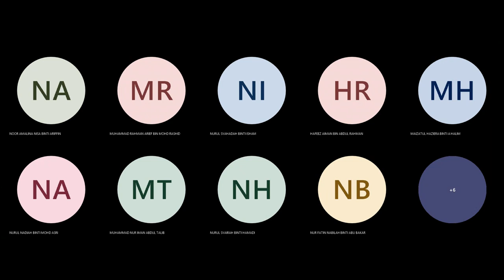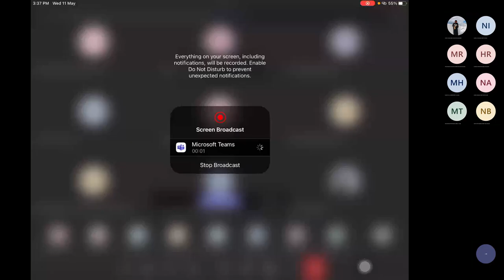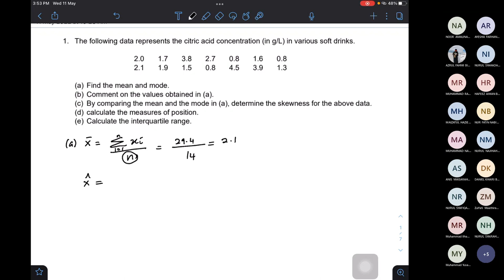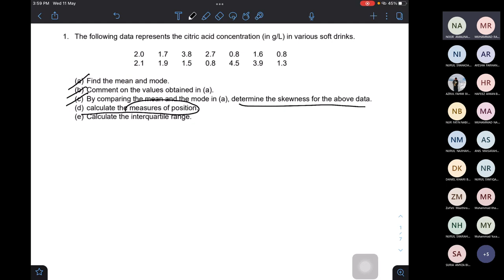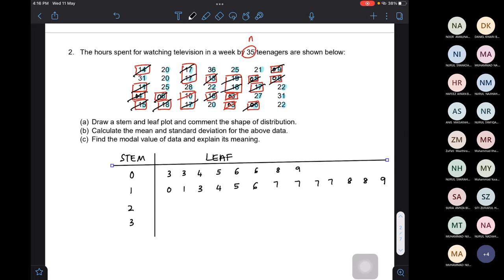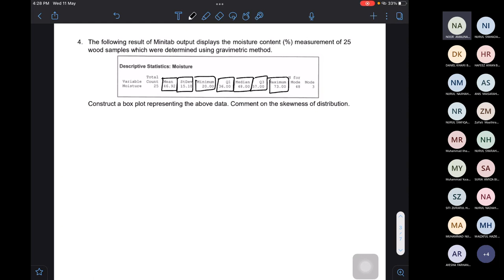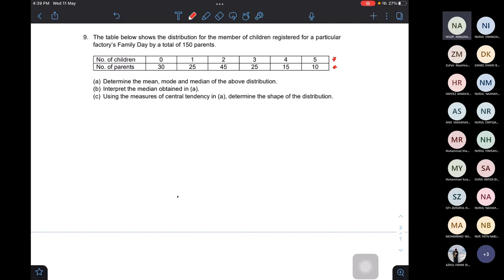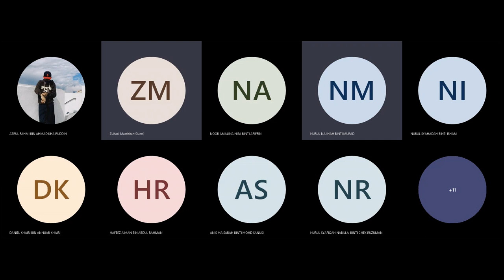STA104 AT1104F: Meeting Recording (Week 6 Class 2- 11/05/2022)